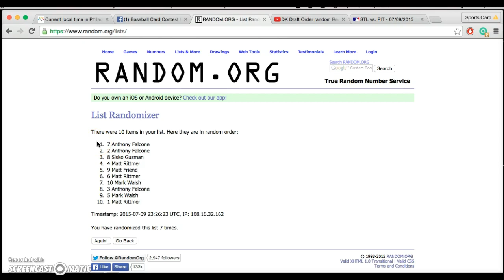Inception Box #1 Recording #365